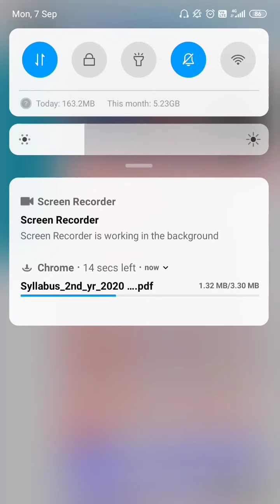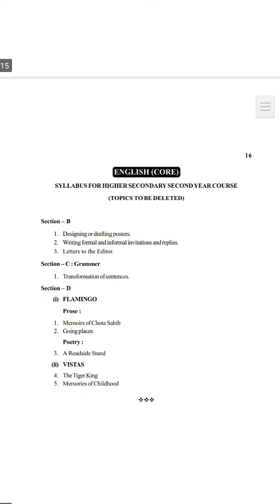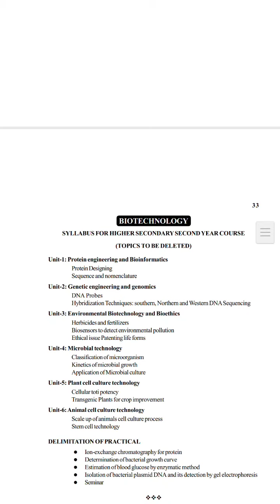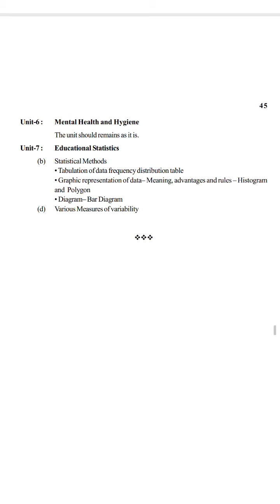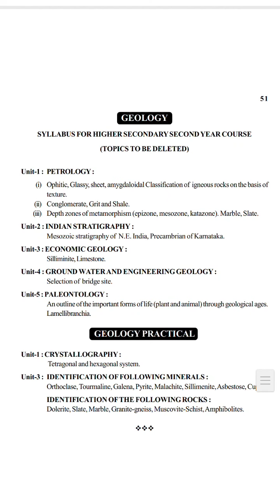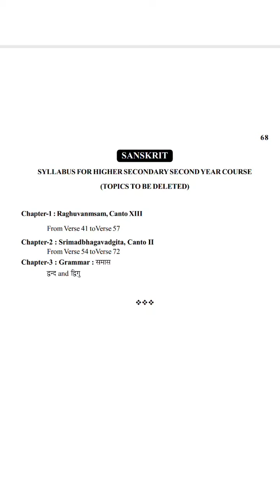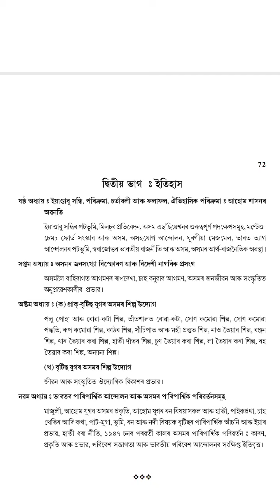Class 12 HS new syllabus 2021for Science , commerce & arts - AHSEC 30% reduced syllabus.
New revised syllabus for Assam high secondary 2nd year | New deleted syllabus for class 12 | AHSEC 2021| YOU CAN LEARN